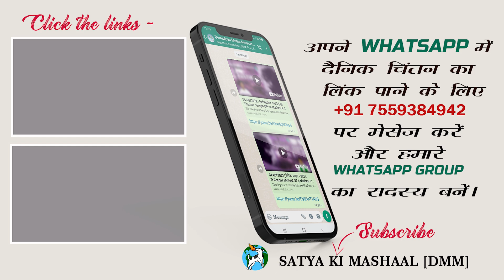24 फरवरी 2023 | दैनिक आहार - 627 || Fr Rocque Michael OP || Matthew 9:14-15 ||DMM